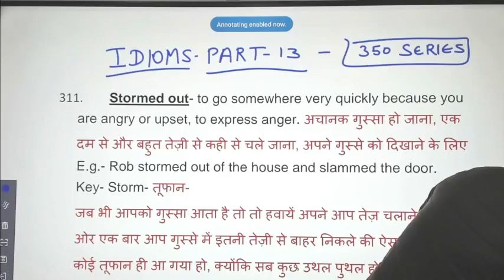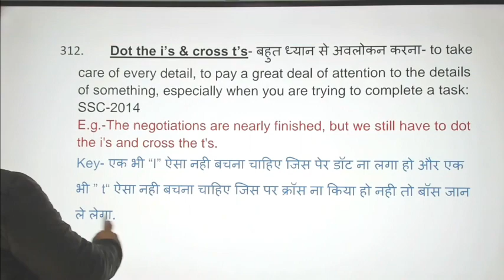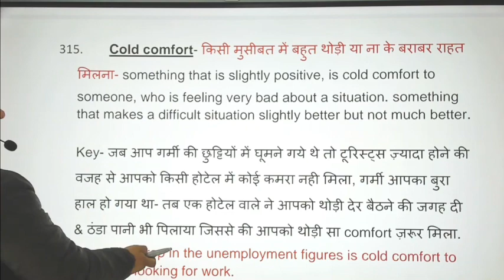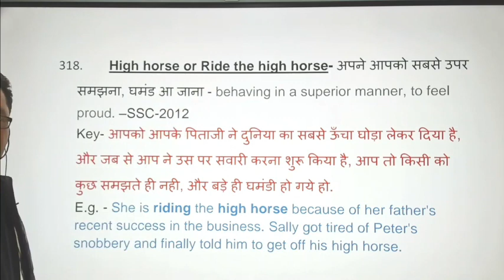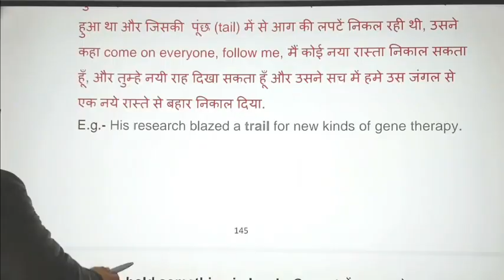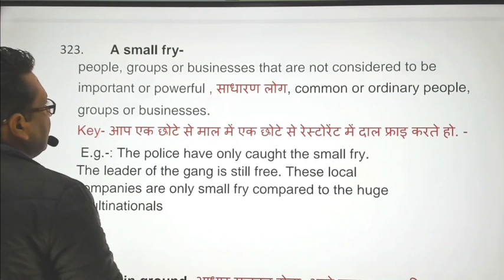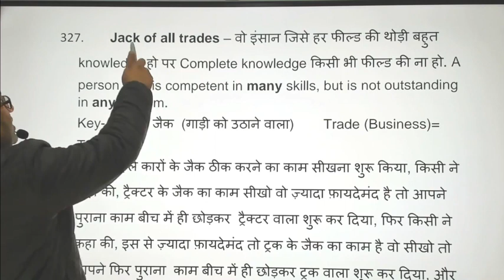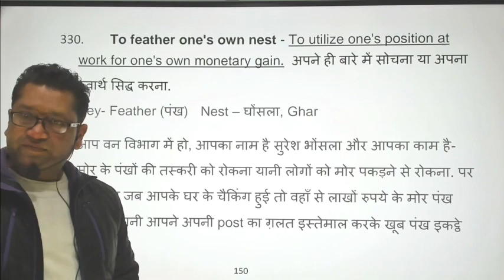IDIOMS PART 14 | For STENO 2023| CHSL 2023 | MTS 2023 | CGL 2023 | 350 series | Gaurav Dhawan sir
ENGLISH STRATEGY 2023 | कैसे करें English की तैयारी ? By Gaurav Dhawan Sir SSC CGL CHSL Topper
SSC MTS 2023 Notification | SSC MTS New Vacancy 2023 ||  Syllabus 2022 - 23 | Strategy | Vocab English Guru Gaurav Dhawan Sir

For any Query Whatsapp at -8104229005

The Hindu Analysis by Gaurav Dhawan | The Hindu Editorial Hindi mein | The Hindu Editorial in Hindi
RC / Passage Practice – Tips and Tricks -Latest Passages की line by line हिन्दी and answers के साथ

New Video Uploaded –almost every day
About Channel
Awesome channel to learn vocab through Tricks in Hindi
Superb videos in Hindi to improve English

To get notifications regarding our new Off-Line and Live batches and to get the latest study material

Telegram:-Gaurav Dhawan Vocab English Guru

Some other Important Links